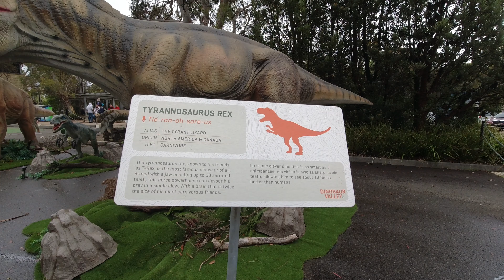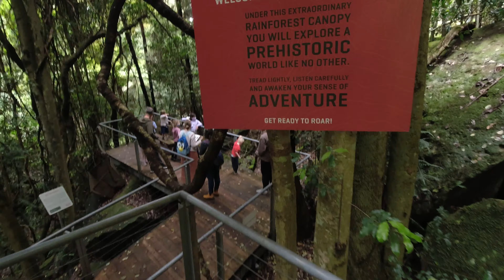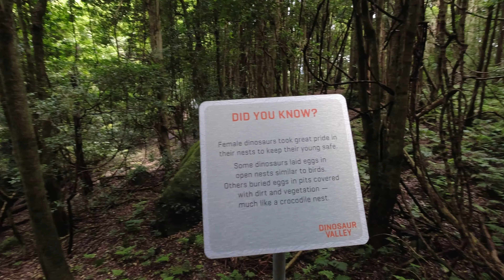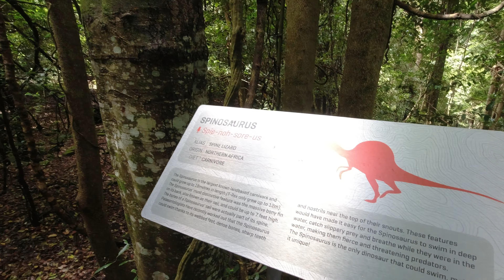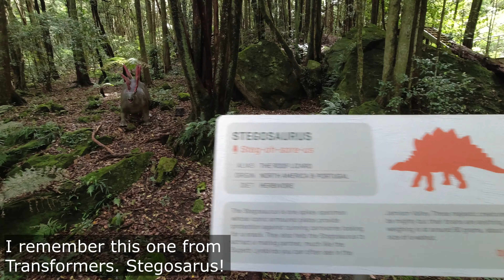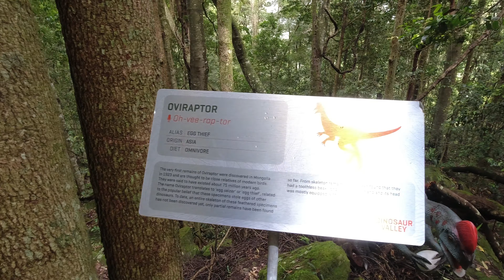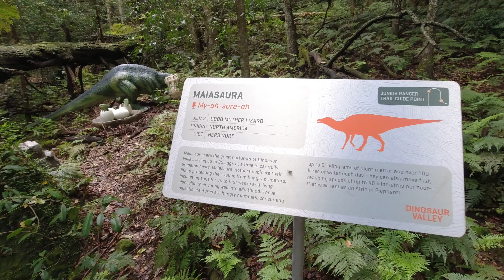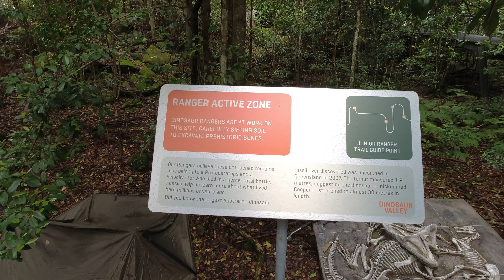[4K] Walk in Dinosaur Valley | Scenic World Blue Mountains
Enjoy this walk in Dinosaur Valley at Scenic World, Blue Mountains. Normally, the scenic walkway is a tranquil stroll through the beautiful Australian forest. But today, you'll see and hear the roars of different dinosaurs in the valley.

TIMESTAMPS
00:00 Intro
00:38 Brachiosaurus
00:56 Tyrranosaurus Rex
01:18 Scenic Railway
01:34 Scenic Walkway
03:13 Dinosaur Valley
03:51 Dinosaur Eggs
05:17 Leaellynasaura
06:32 Inside the Hut
07:36 Spinosaurus
08:24 Stegosaurus
09:08 Triceratops
10:07 Australovenator
10:52 Minmi
11:49 Oviraptor
13:23 Pachycephalosaurus
14:16 Maiasaura
15:10 Tyrranosaurus Rex Skull
15:33 Stegosaurus Footprints
16:09 Dinosaur Digging Site
16:26 Dinosaur  Bones

About

Join me on virtual walks each week, exploring nature, cities, and unique places. If you want to experience travel in a different way, these walks are for you! Get a first-person view of my travels in 4K Ultra HD videos.